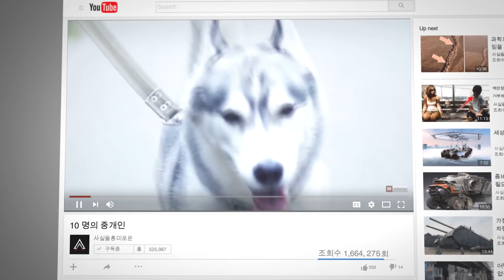가장 힘센 개 품종 10가지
세상에는 많은 품종의 개들이 있으며, 그들은 각자 특징이 있습니다. 대부분의 개는 사람의 가장 친한 친구일 뿐만 아니라 특정한 일을 수행하기 위해 길러집니다. 가장 작거나, 가장 크거나, 가장 똑똑한 개들도 있죠. 하지만 힘에 대해서라면 어떤 개들이 가장 강력할까요? 저희는 가장 힘센 개 품종 10가지를 모아 보았으며, 놀랍게도 이들 중 한 마리는 가장 파괴적이기까지 합니다…